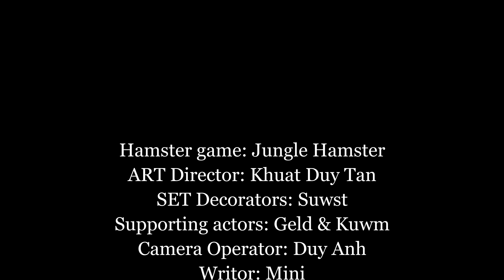ADVENTURE HAMSTER IN JUNGLE !!! Follow The Hamster To Explore The Forest To Find Hamster's Family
New challenge for cute hamsters to explore. Jungle race challenge with many interesting things.
Follow the hamster to explore the forest to find his family!

Hope you have some fun with Amazing Hamster's Life

We are thankful to your support.